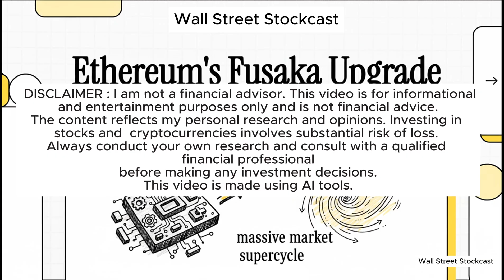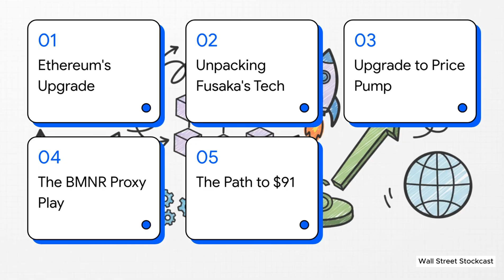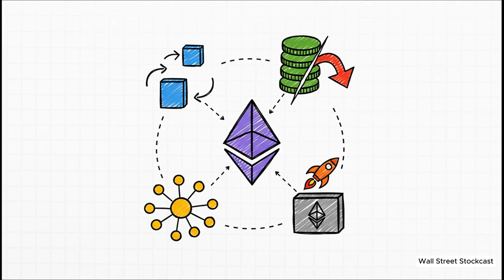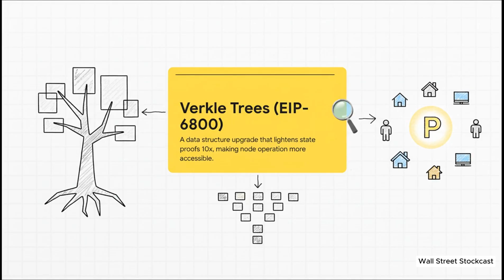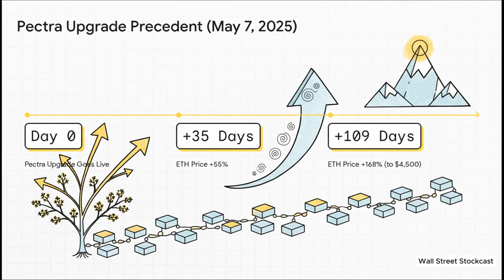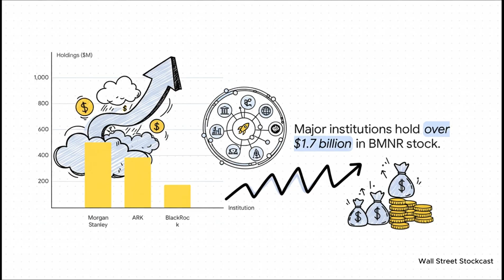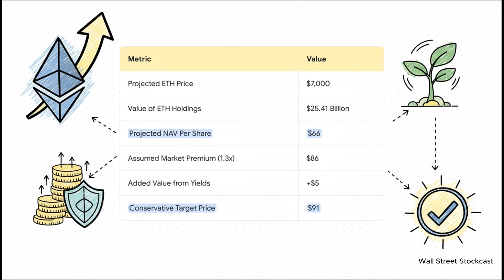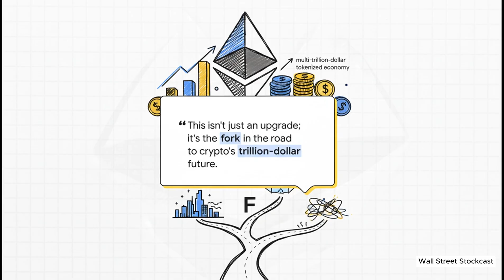Ethereum Fusaka Upgrade : The Secret Upgrade That Just Activated the BMNR Supercycle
The countdown has begun. In exactly 5 days, Ethereum will execute the Fusaka Upgrade (a combination of the Fulu and Osaka forks), and analysts are calling it the most significant economic shift since The Merge. In this deep dive, we explain why this specific event is the catalyst that could send ETH to $7,000 and BitMine Immersion Technologies ($BMNR) to $91.

We break down the technicals of Fusaka: specifically the introduction of PeerDAS (Peer Data Availability Sampling) and EIP-7918, which fundamentally changes how Layer 2 networks pay for data. We analyze the "Burn Thesis"—how this upgrade forces L2s to burn massive amounts of ETH, creating a deflationary supply shock right as institutional demand peaks. We also discuss the direct impact on $BMNR, the world's largest public Ethereum treasury. With 3.6 million ETH on their balance sheet, every $100 move in Ethereum adds nearly $400 million to BMNR's book value. Is this the "repricing event" that Wall Street has been waiting for?